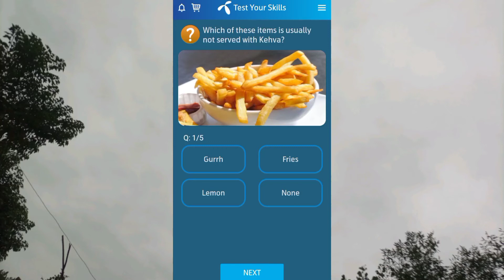What is Urdu name for Lady Fingers? | Which of these items is usually not served with Kehva?